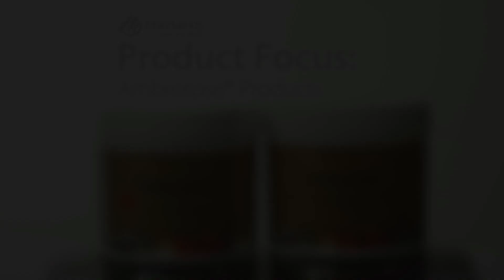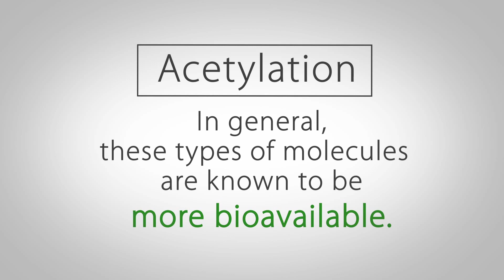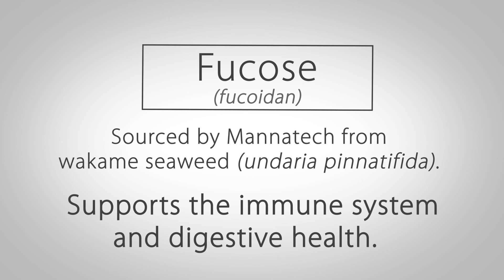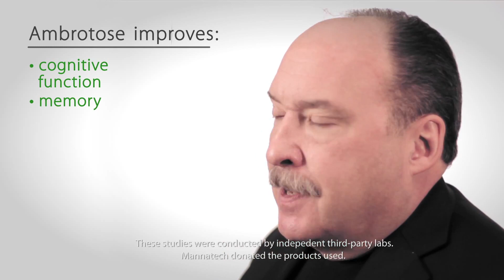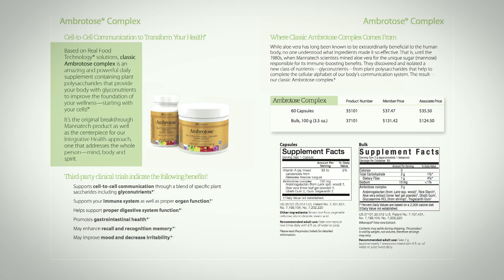Dr. Nugent on Ambrotose®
Dr. Nugent explains the importance of Ambrotose (glyconutrients) and how it effects our overall health